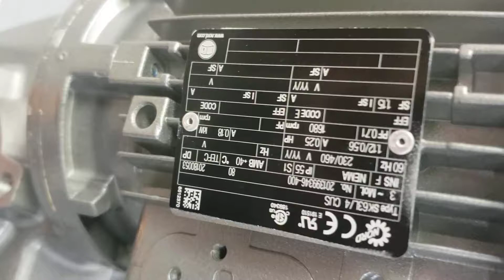TEST RUN - Nord Motor-Gear Assembly - SK 63L/4 CUS